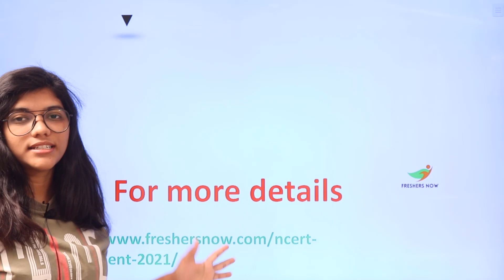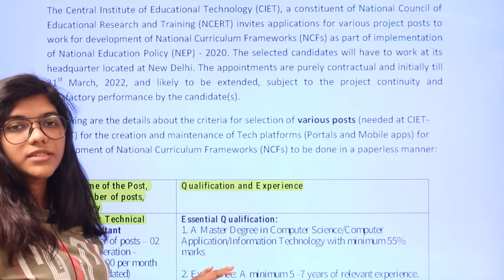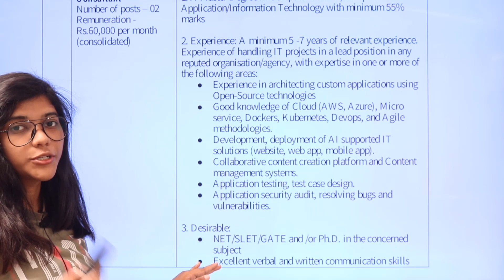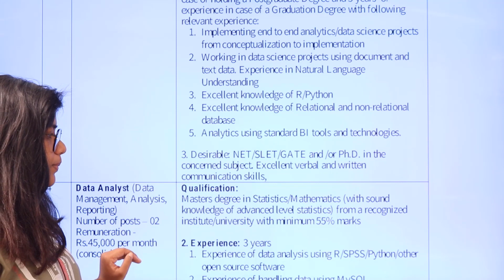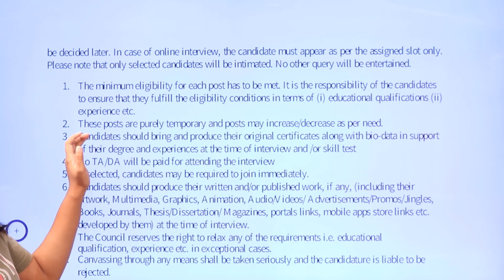NCERT Recruitment 2021 in Telugu | Salary ₹ 60,000 | Experienced Can Apply | Central Govt Jobs 2021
NCERT Recruitment 2021 – 25 Posts, Salary, Application Form @ ncert. nic.in: The National Council of Educational Research and Training (NCERT) has released a notification for the Senior Technical Consultant, Technical Consultant, Data Science Specialist, Data Analyst, Mobile Apps Specialist, Social Media Manager, Graphic Designer, Accountant, Office Assistant Posts. The Candidates who are interested in the above posts may fill the NCERT Application Form through Google Form.

The last date for the submission of the NCERT Application Form is 23rd June 2021. For the sake of candidates in the below sections, we have given detailed information on NCERT Jobs, Educational Qualifications, Age, and NCERT Salary Details. And moreover, Candidates can download the NCERT Notification PDF from the links which are given below.

NCERT recruitment,
Jobs in NCERT,
NCERT Senior Technical Consultant recruitment 2021,
NCERT Technical Consultant Notification 2021,
NCERT Data Science Specialist Job Notification,
NCERT Mobile Apps Specialist recruitment 2021,
NCERT Social Media Manager Notification 2021,
NCERT Graphic Designer Job Notification,
Data Analyst Job Vacancy in NCERT,
NCERT jobs,
NCERT vacancy 2021,
NCERT Notification 2021,